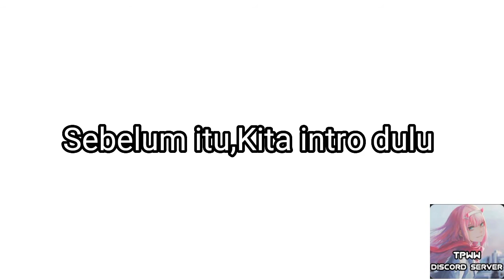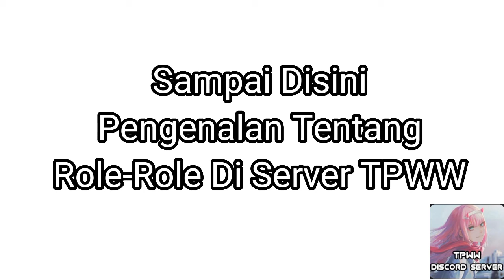Pengenalan Server part #2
pengenalan Server tentang Role